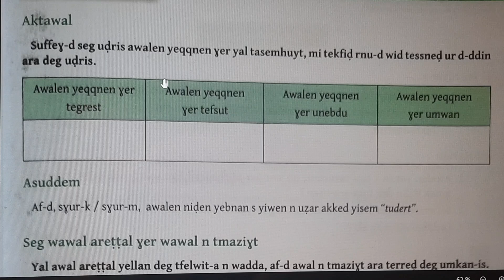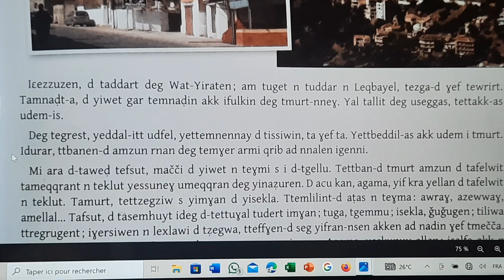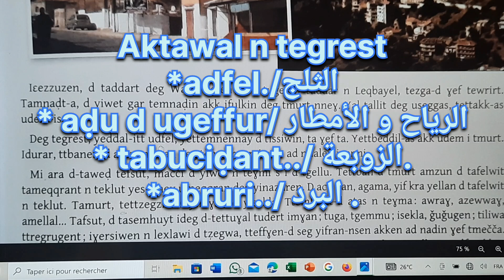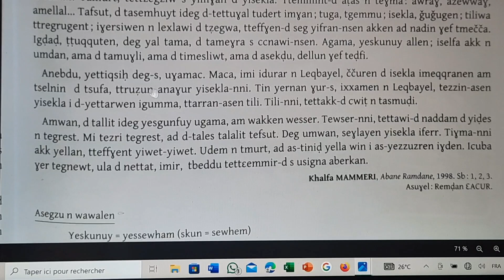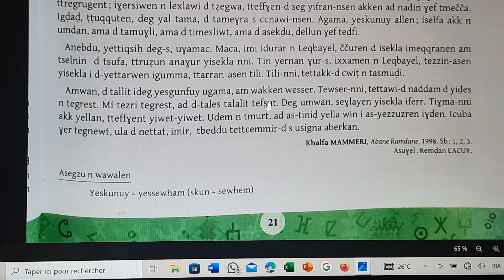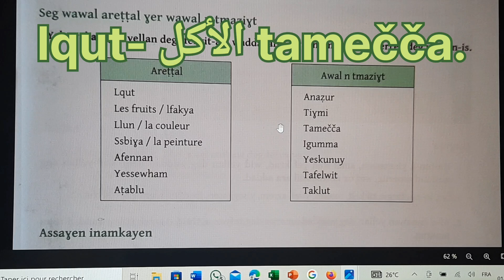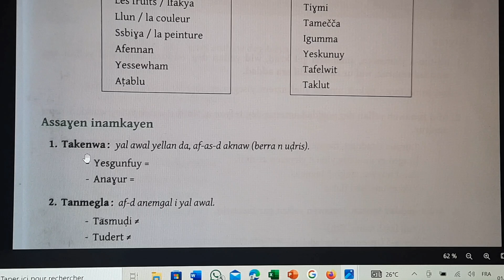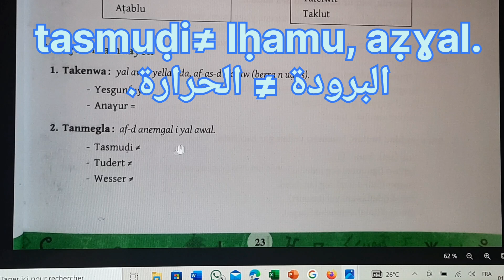Aswir 2LL, asebter 23.(اللغة الأمازيغية للسنة 2 متوسط 23صفحة